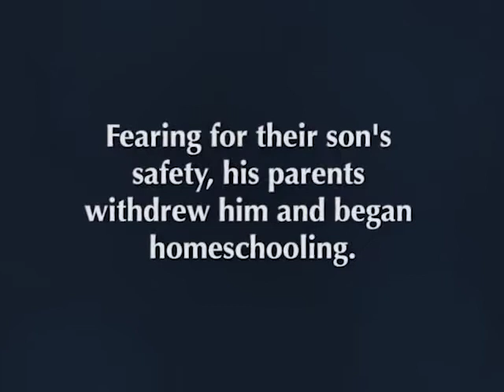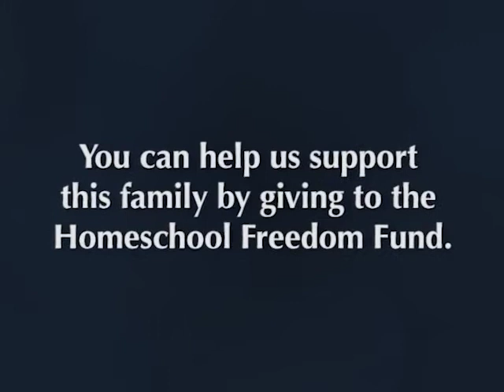Homeschooled Twelve Year Old Tackled by Police in Norway